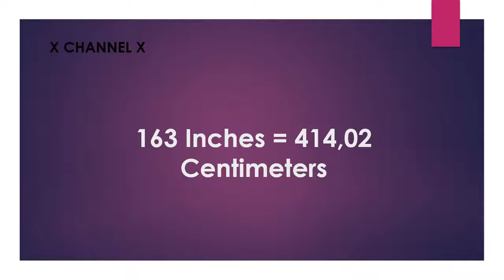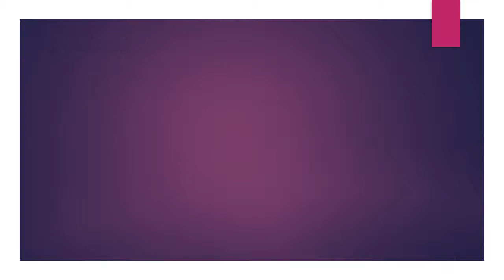163 Inches to Centimeters